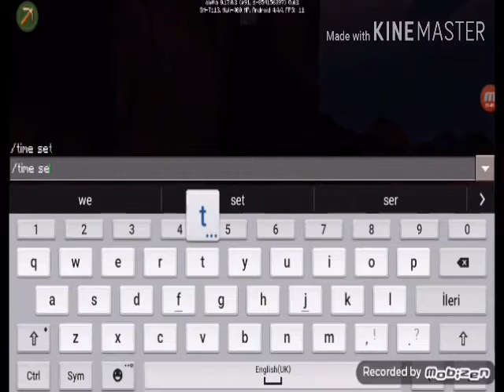Ramazancraft ilk savur # 1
Emre efe pro maden
Pro mustafaoyunda
Good playonur